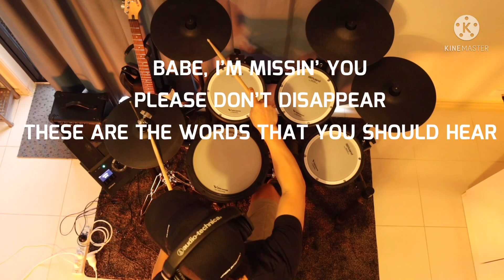Parting Time - Rockstar OPM | Drum Cover | MC LEOR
DRUM COVER

Hey Everyone!

I hope you enjoyed my drum cover performance.
Feel the beat of the music and have fun.

The Gear:
Drum Set - Roland TD-17KVX V-Drums
Audio - Roland TD17 Module Recorder
Drum Sticks - Vic Firth American Classic 5B, 5N
Headphone - Audio Technica M40
Kick Pedal - Roland RKP50
HH Stand - Roland RHH10
Throne - Roland RTD10
Camera - Canon EOS M50
Tripod Stand - National Geographic 3 Way Head

This is for sole Entertainment purposes only and just for fun.

Please Support OPM